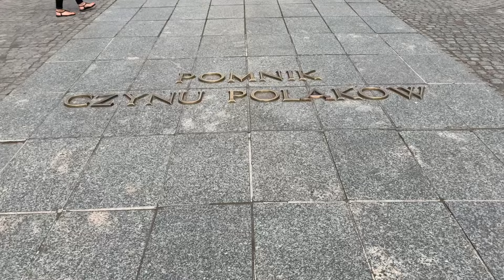The 6 seasons of Poland - A guide to Polish weather throughout the year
When is the best time to visit Poland? Well it depends on you and what you like :) this video will help you determine the ideal time of year to visit and give you a full overview of the types of weather you can expect, adding some additional cultural information to give you some extra context about Poland and it's language and tradition